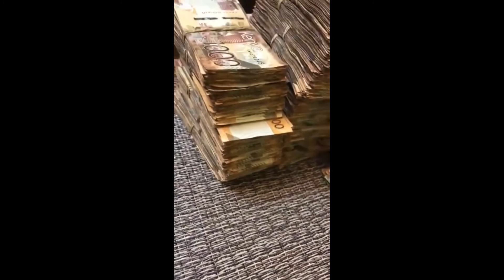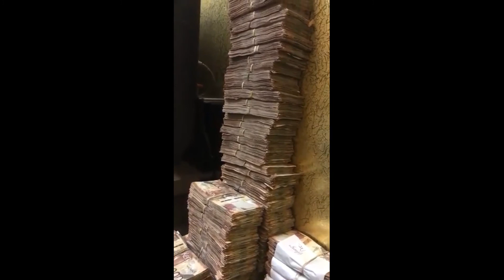It's a crazy crazy world S1E1. Don't subscribe if you did not laugh😂😂😂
A compilation of the funniest TIKTOK videos